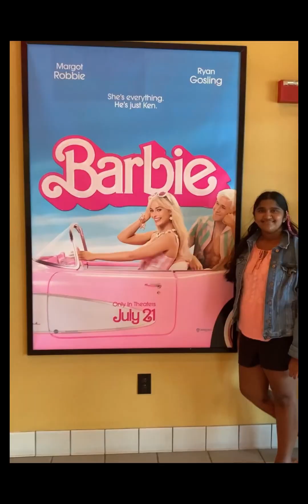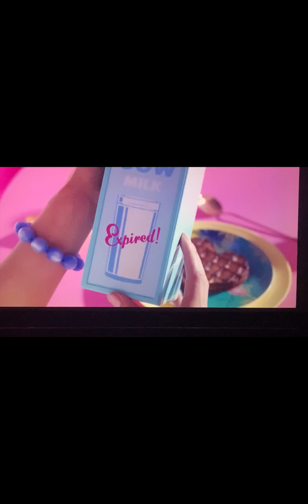Movie time with nieces Barbie 2023